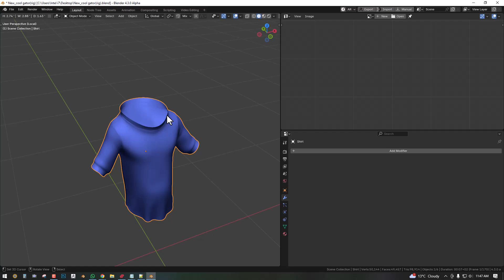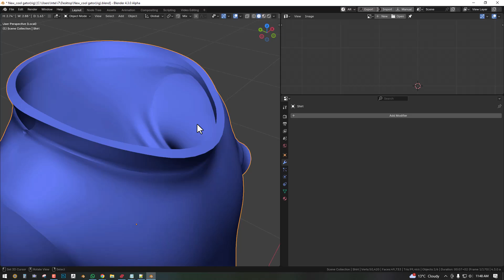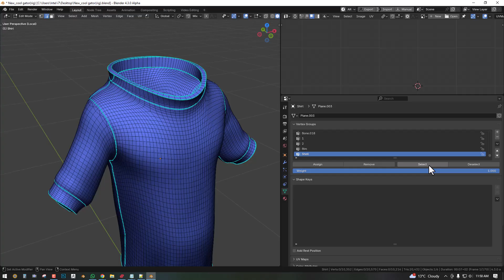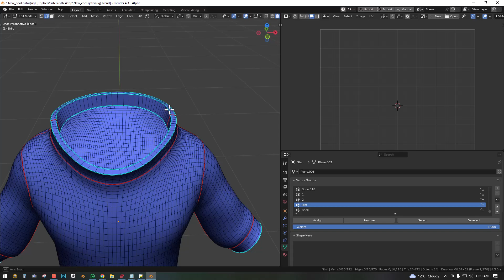UV Unwrapping the Solidify modifier to avoid Texture Stretching